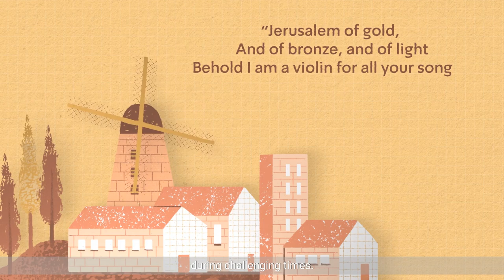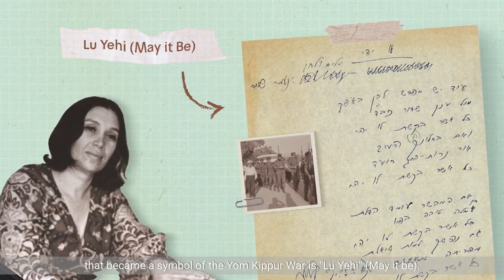Naomi Shemer | Time Capsule | The National Library of Israel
Explore a Time Capsule Teaching Kit about "the first lady of Israeli songs" - Naomi Shemer

Photo credits:
1. The Israel Archive Network project (IAN) and has been made accessible thanks to the collaborative efforts of the Yad Ben Zvi Archive, the Ministry of Jerusalem and Heritage and the National Library of Israel.
2. The Pritzker Family National Photography Collection, The National Library of Israel
3. Wikimedia, Library of Congress Matson G Eric and Edith Photograph Collection